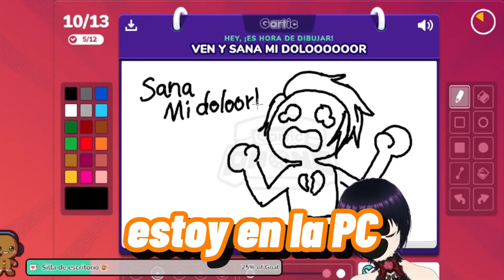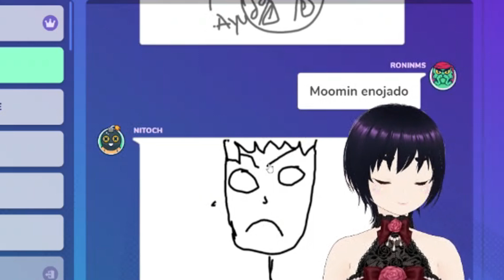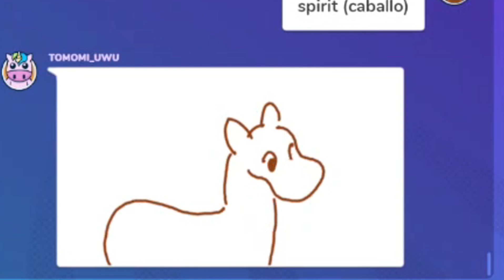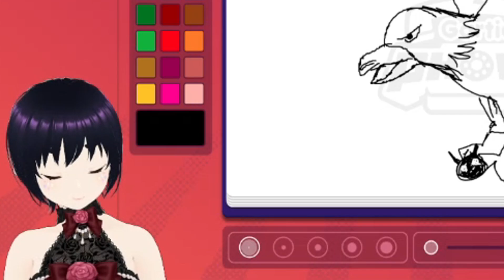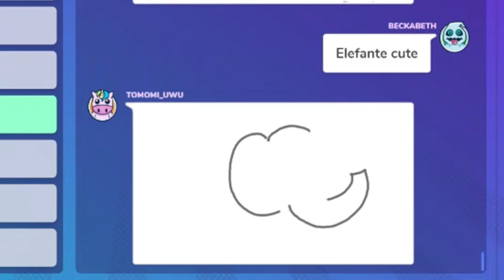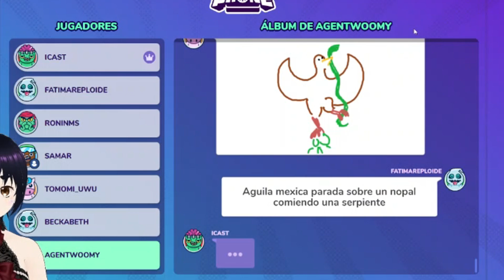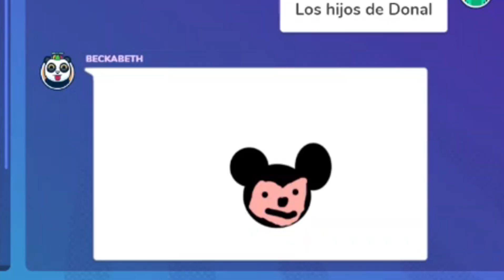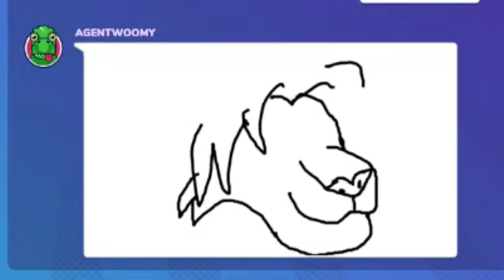SON UNA DESHONRA ESTOS DIBUJOS😅 | Gartic Phone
¡Sígueme para ver mis Directos y unirte a la diversión!

🌟 ¡Holis chiquituras! Hoy Samar estará jugando al garticphone con vtubers ¡y veremos que tonteria sale de todo esto! 😂!! ESPERO LES GUSTE!!